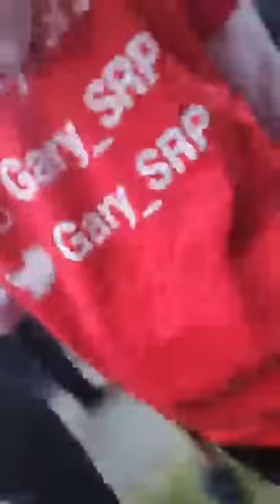Aunty Donna Meets Canada Prime Minster Justin Trudeau